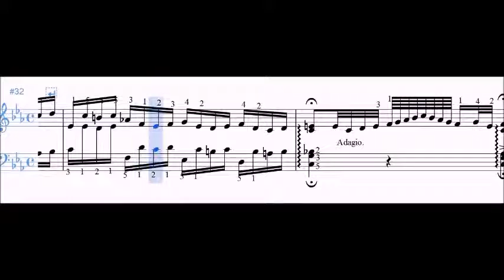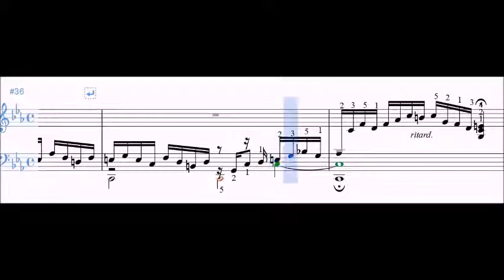Prélude II de Bach depuis mesure 25 tempo 40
Prélude n°2 de Johann Sebastian Bach